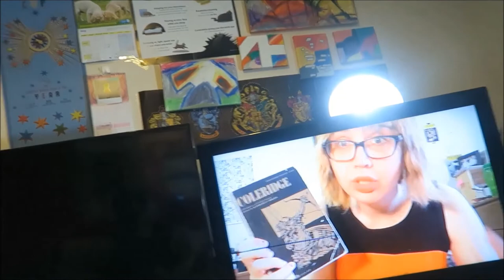Penguin Mini Moderns #16-20: Albert Camus, John Steinbeck, Shirley Jackson, More! [REVIEWS]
In which I continue working my way through the box set! You can grab a copy of your own here:

BOOKS MENTIONED:
01:03 Ryszard Kapuscinski - An Advertisement for Toothpaste
06:31 Albert Camus - Create Dangerously
16:25 John Steinbeck - The Vigilante
25:10 Fernando Pessoa - I Have More Souls Than One
33:18 Shirley Jackson - The Missing Girl

YOUTUBERS MENTIONED:
Aurora Dimitre